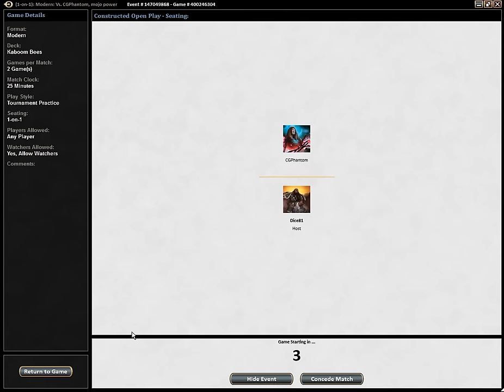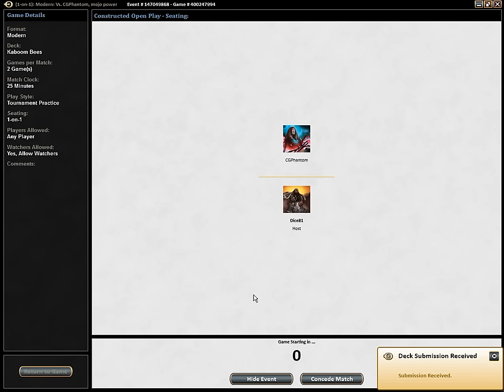MTG modern Kaboom Bees #4 vs RG Tron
The Beeeez are back in town. Tobias takes his rogue brew to the battlefield against Tron in Modern.

You can follow the development of the Taking Turns deck (and other brews) by Farf